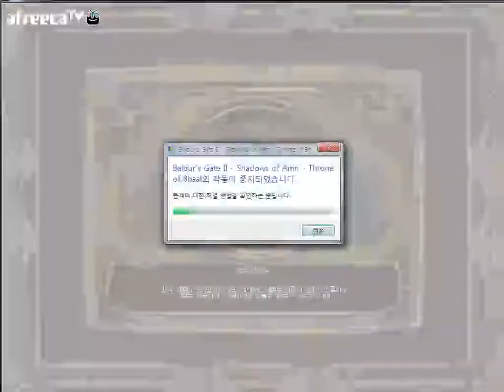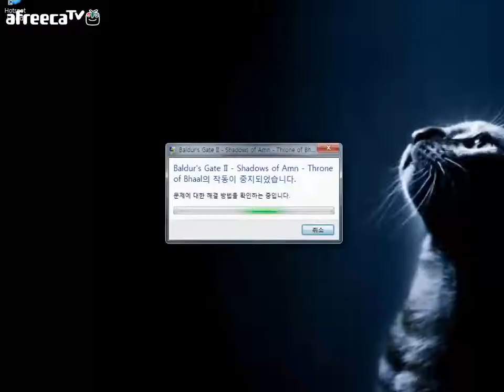검은네로] 발더스게이트 - [99] (바알스폰들의 전쟁 몽크 발트자)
마지막 바알스폰인 몽크 발트자. 그의 의도는 정의롭지만 너무 한쪽만을 대변하는 정의는 정의가 될수없다.